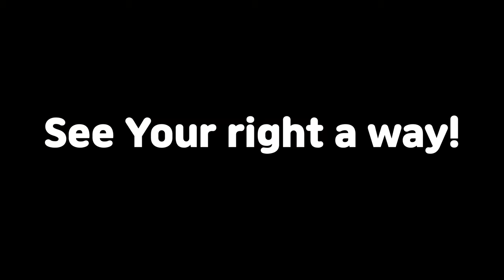노래할 때 입 모양과 발음은 어떻게 신경 써야 할까?(GVT 오픈레슨 3부)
🎥영상소개

💡보컬코치 제욱쌤의 GVT오픈레슨(3부) 영상입니다😄

제자님들의 발성적 고민을
GVT전문의학발성 으로 해결해주는
GVT보컬코치 제욱쌤의 오픈레슨 현장!
지금 바로 살펴볼까요?

오늘의고민은?
- 발성연습을 하는데 노래에 적용이 안되요! (발음에 따른 소리의 변화)

제욱쌤이 어떻게 트레이닝 하는지 궁금하시다구요?
지금 바로 시청해보세요!!👍👍

0:00 영상시작
0:25 오늘의 레슨 주제
0:46 성운보컬 내 발성 질문 게시판(GVT해우소)
1:24 제자노래 체크(Before)
2:31 제욱쌤 피드백
3:10 편안한 음성만들기,성구전환(보러가기)
3:29 발음(자음,모음)에 대한 이해
4:40 상하벌리기(턱벌리기 메커니즘) 트레이닝
5:37 상하벌리기를 연습해야하는 이유?
6:13 상하벌리기 코칭
6:30 입모양만 연습
6:44 입술이 풀려버리는 부분 주의하기
6:55 상하벌리기가 잘 안될 때 1차적 연습방법
7:20 1차적 연습방법 시도
7:33 연습시 유의사항 / 후두 올라가지 않게 음성정리
8:38 개개인의 발성습관 유형
8:57 1차적 연습방법도 어려울 때 연습방법
9:12 코칭재시도
10:00 상하벌리기를 적용한 제욱쌤의 시범
10:26 가창에 상하벌리기 적용 코칭
11:26 상하벌리기 적용후 제자 가창(After)
11:55 상하벌리기 적용이 잘 되고 나서는?
12:13 가수들의 발음&입모양&발성 연구
12:52 제자님 질문(노래를 할때 턱밑에 힘이 들어가는 이유는 불필요한 근육 사용때문인가요?)
13:02 제욱쌤 답변
13:53 노래할 때 힘을 빼는 것의 중요성
14:11 올바른 성대접촉과 호흡의 거리,방향의 관계
15:45 제욱쌤 정리